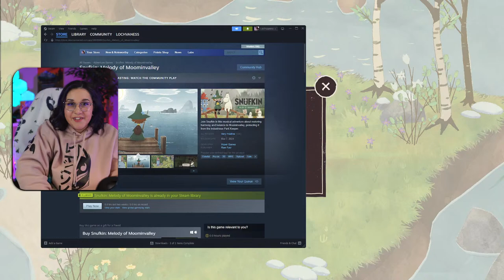🔴 A Story-Rich Musical Adventure Snufkin: Melody of Moominvalley | FIRST LOOK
Title: Snufkin: Melody of Moominvalley
Release: March 7, 2024
Platforms: PC (Windows and Mac) & Console (Nintendo Switch)
Genre: Musical Adventure

For long-term fans of Moomin you will find many enjoyable references as the game draws inspiration and stories from the classic works by Tove Jansson: Moominsummer Madness, Moominpappa at Sea … and many more!

After being away for the winter, Snufkin returns to Moominvalley only to find that his best friend Moomintroll is missing. At the same time, much of Moominvalley is being made into park areas, with straight angles, trimmed bushes and unreasonably strict rules. He decides to try to find Moomin and restore the natural state of Moominvalley. Soon he learns that characters and creatures around him, including the headstrong park officers, will respond in various ways to the music he plays. He uses this to his advantage to get everything back to normal and to find his dear friend.